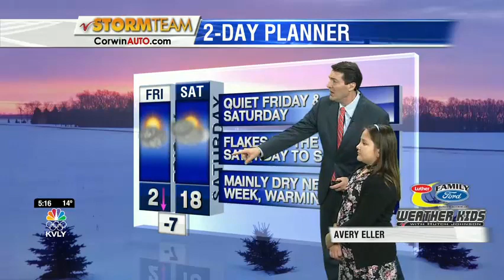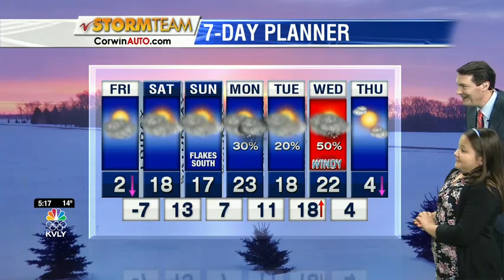Wx Kid 5pm February 06, 2020